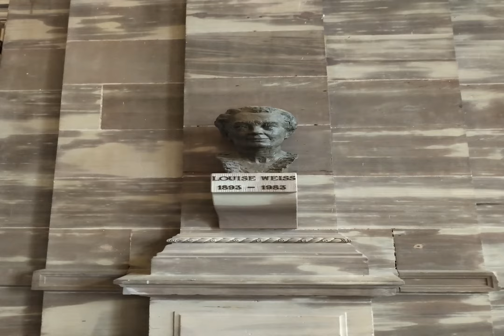Château de Saverne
Le château des Rohan est un ancien château épiscopal construit à la fin du xviiie siècle par l'architecte Nicolas Salins de Montfort. Il se trouve au centre de la ville de Saverne, Bas-Rhin et abrite les musées municipaux.

Le château était d'abord un château médiéval qui fut transformé en résidence par Robert de Cotte au xviiie siècle, résidence détruite par un incendie en 1779. Alors, le propriétaire du château le cardinal Louis René Édouard de Rohan décida la construction d'un palais plus somptueux que l'ancien. Mais le cardinal de Rohan ne put pas profiter de ce palais, étant entrainé dans l'affaire du collier qui le contraignit à terminer sa vie en exil.

L'architecte Nicolas-Alexandre Salins ne put terminer le palais lorsque éclata la Révolution française. Délaissé jusqu'au Second Empire, le château dut sa conservation à Napoléon III, qui le fit achever pour y loger les veuves des hauts fonctionnaires décédés dans l'exercice de leur fonction.

En 1871 le château fut transformé en caserne allemande, puis française en 1918. En 1952, l'édifice devient une institution municipale culturelle.